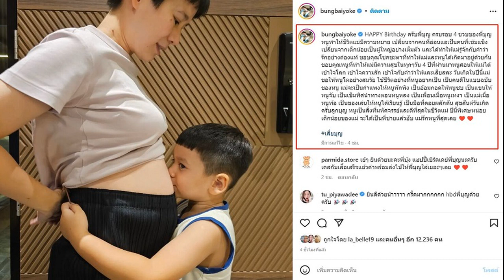นักแข่งร่วมทีม เอ๋ ชนม์สวัสดิ์ เผยนาทีสุดช็อก วูบคาสนาม ก่อนถูกหามส่งโรงพยาบาล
นักแข่งร่วมทีม “เอ๋ ชนม์สวัสดิ์” เผยนาทีสุดช็อก วูบคาสนาม ก่อนถูกหามส่งโรงพยาบาล เพิ่งขับได้ไม่กี่รอบ ก่อนบอกรู้สึกไม่ค่อยดี

วันที่ 1 เม.ย.66 ผู้สื่อข่าวรายงานว่า หลังเกิดเหตุการณ์ไม่คาดฝันที่สนามแข่งรถ ช้าง อินเตอร์เนชั่นแนล เซอร์กิต จ.บุรีรัมย์ ก่อนจะพรากชีวิต เอ๋ ชนม์สวัสดิ์ อัศวเหม ขณะเข้าซ่อมขับรถแข่งที่สนามดังกล่าว
ล่าสุด นายอนันต์ชัย ตั้งเนียนนาทชัย อดีตรองนายกเทศมนตรีเทศบาลบางเสาธง ซึ่งเป็นหนึ่งในทีม วัฒนามอเตอร์สปอร์ต ที่ได้ร่วมส่งลูกชายลงแข่งขันรถในทีม เล่านาทีที่ นายชนม์สวัสดิ์ เกิดอาการวูบตาลายในขณะที่กำลังซ่อมแข่งรถในสนามช้างที่บุรีรัมย์

โดยระบุว่า ขณะที่ คุณเอ๋ ชนม์สวัสดิ์ กำลังซ้อมแข่งรถในสนามได้ประมาณ 3-4 รอบสนาม อยู่ๆ ได้ขับรถเข้ามาจอดแล้วขึ้นมาแจ้งกับทีมงานว่ารู้สึกไม่สบายตัว ตาเริ่มลาย ทีมงานจึงพาเข้าห้องพักในสนาม ซึ่งในขณะนั้นยังรู้สึกตัวดีปกติ แต่บอกว่ารู้สึกอาการไม่ค่อยดี ระหว่างนั้นทีมงานได้เริ่มปฐมพยาบาบเบื้องต้นให้ แต่ในจังหวะที่คุณเอ๋ ลุกยืนขึ้นปรากฏว่าเกิดวูบหมดสติไป ทีมงานจึงรีบนำตัวส่งโรงพยาบาลทันที ระหว่างที่เข้าพักรักษาตัว อาการของคุณเอ๋ ยังรู้สึกตัวดีปกติ กระทั่งก่อนเที่ยงคืนอาการเริ่มทรุดลงและเสียชีวิตในเวลาตีหนึ่งของอีกวัน ซึ่งถือว่าเป็นเรื่องที่ตกใจและเสียใจเป็นอย่างมาก
ที่ผ่านมาไม่ว่าการจะได้ร่วมทีมแข่งรถหรือแม้แต่การดูแลชาวจังหวัดสมุทรปราการ ต้องบอกว่า ถือเป็นการสูญเสียคนสำคัญของจังหวัดสมุทรปราการ ซึ่ง คุณเอ๋ เป็นคนให้โอกาสคน ช่วยเหลือคนชาวสมุทรปราการ ขอแค่บอก และไม่มีอะไรไม่ได้สำหรับ คุณเอ๋ ชนม์สวัสดิ์ ในเรื่องของการได้เข้าไปร่วมทีมแข่งรถของทีม วัฒนามอเตอร์สปอร์ต นั้น ตนและลูกชายได้รับโอกาศจากคุณเอ๋ให้เข้าร่วมทีมได้ประมาณปีกว่า

ด้าน นายอนันต์ธร ตั้งเนียนนาทชัย นักแข่งรถในทีมวัฒนามอเตอร์สปอร์ต เปิดเผยว่า หลังจากที่ได้รับโอกาสเข้าร่วมทีม ทำให้ตนคลุกคลี คุณเอ๋ ชนม์สวัสดิ์ มากขึ้น โดยเฉพาะในสนามแข่งหรือฝึกซ้อม ท่านเป็นคนที่จริงจังกับการแข่งขัน และมีความตั้งใจ ชอบชอบการแข่งรถเป็นอย่างมาก ทุกครั้งที่ลงสนามแล้วเกิดความผิดพลาด คุณเอ๋ มักจะสอนเสมอว่าให้นำข้อผิดพลาดมาแก้ไขและปรับปรุงเพื่อมุ่งสู่ชัยชนะในสนาม

นายอนันต์ ยังเปิดเผยคุณงามความดีของ เอ๋ ชนม์สวัสดิ์ ว่า สำหรับ คุณเอ๋ เชื่อว่าหลายคนที่ไม่เคยใกล้ชิดหรือสัมผัสกับคุณเอ๋ ก็อาจจะมองไปอีกอย่าง แต่พอตนได้เข้ามาสัมผัสและใกล้ชิด พบว่าตรงกันข้ามกับสิ่งที่คนอื่นพูดมาทั้งหมด กลับกันพบว่าท่านเป็นคนที่จิตใจดี และเป็นกันเอง ให้ความช่วยเหลือทุกอย่างไม่เคยขัด อีกทั้งคุณเอ๋ ยังเป็นบุคคลที่ชอบให้โอกาสคนเพื่อสร้างงานสร้างอาชีพ การสูญเสียคุณเอ๋ไปในครั้งนี้ จึงถือว่าเป็นการสูญเสียคนสำคัญของสมุทรปราการ